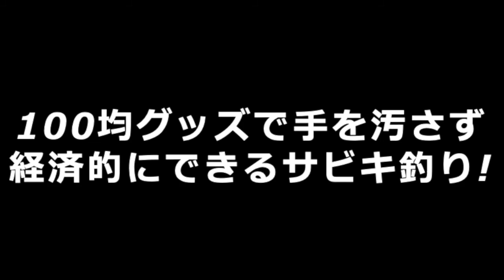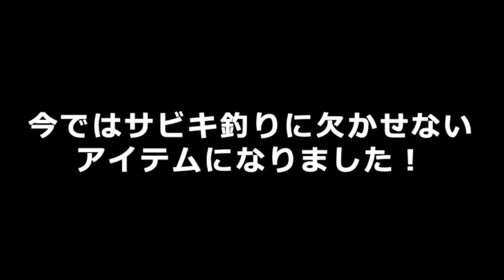100均グッズで手を汚さず経済的にできるサビキ釣り！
手を汚さず・経済的にサビキ釣りができるようになる100均グッズをご紹介します！
100均グッズはキャンドゥ「どこでもキャップミニ」を使用します。
何とこのグッズをブロック売りされているアミエビの袋に装着するだけで完成します。
手を汚さず・費用を抑えてサビキ釣りをしたい方は必見です！
とても簡単にできますのでぜひ試されてください！

‹使用した100均グッズ›
キャンドゥ「どこでもキャップミニ」

皆さんにとって最高の1日になりますように🎶